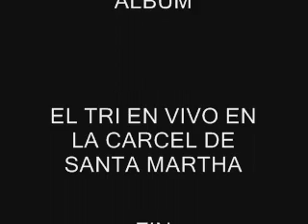(MARTIANITOS)EL TRI-APRIETAME(EN VIVO)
ROCK EN VIVO